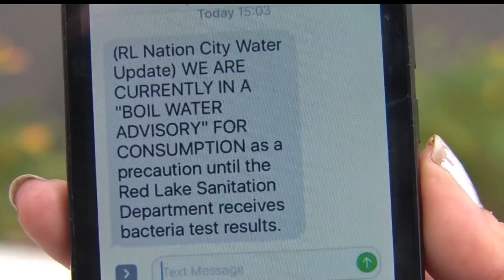Redby Water Line Breaks, Leaves Red Lake Without Water